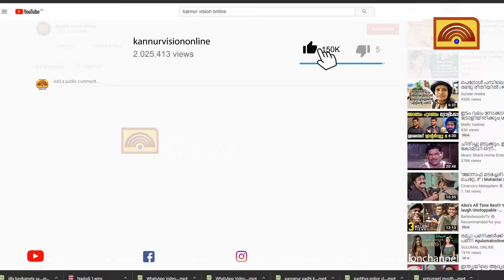കേളകം അടക്കാത്തോട് കടുവയ്ക്കായുള്ള തിരച്ചില്‍ തുടരുന്നു